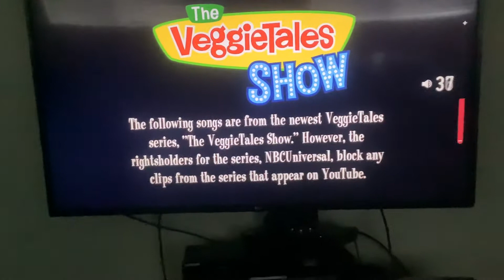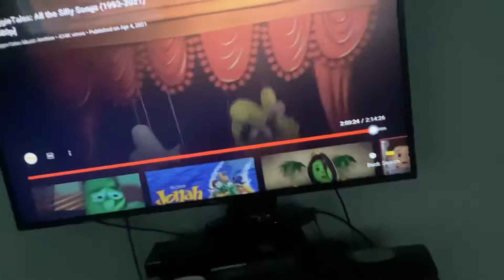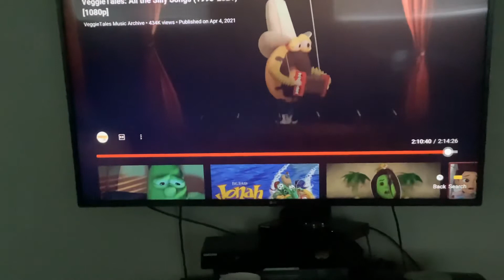Veggietales Amazing Glazed Silly Song in Reversed